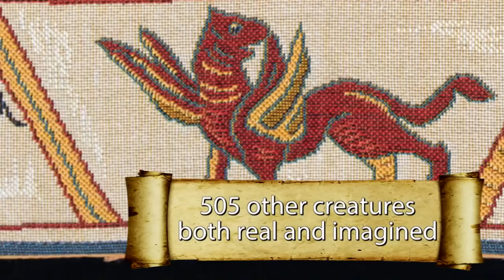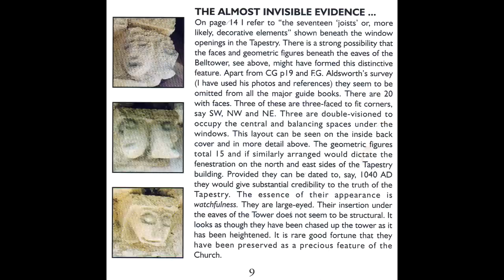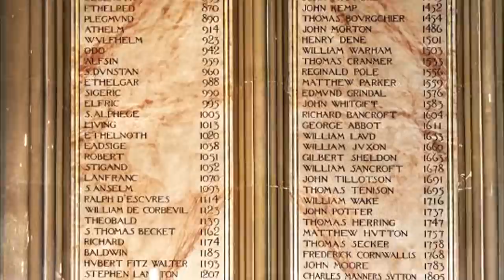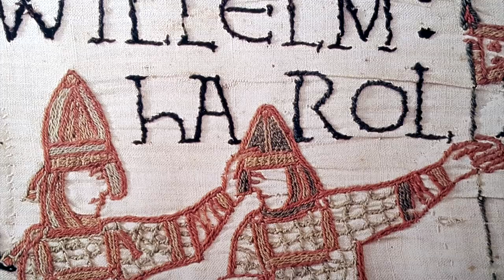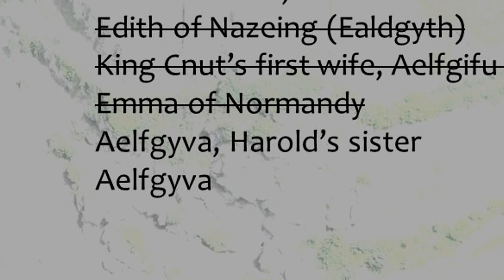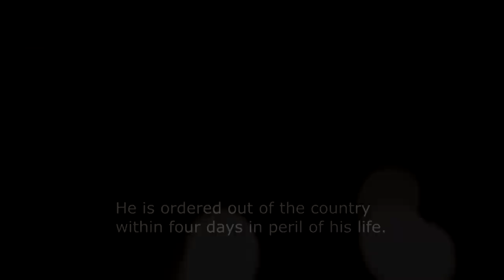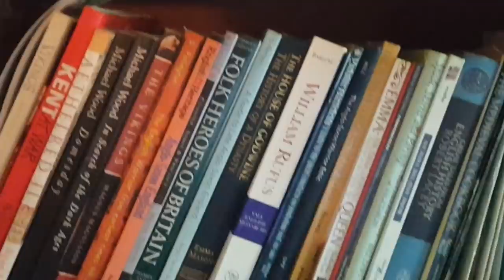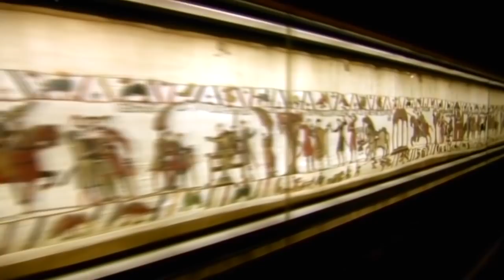1066 - RESPICE FINEM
This is a private, non-commercial, non-monetised project.

What is the background to 1066, the most famous date in English history?
If you think you know the whole story, this film will amaze you

Liked this film?  Check out the WW2 Fields and Their Secrets series

Two Yorkshire lads go off to war, one in a Spitfire, one in a Hurricane.

See also:

An ambitious Luftwaffe ace encounters a 19-year-old RAF recruit flying his first Spitfire sortie in the Battle of Britain over Kent. What could possibly go wrong... for the both of them?

And the main feature in the series:

Hitler's V Weapons, Summer 1944 - With Operation Overlord, the greatest air and seaborne invasion in history, now underway across the Channel in Normandy, the British people dare to imagine the war may soon be over. But for London and the Kent villages, a new nightmare is about to begin.

See also:

On September 15th 1940, all hell breaks loose in the skies over a Kent village. For a 19 year-old Hurricane pilot, this will be a day unlike any other.

See also:

RAF Staplehurst is a former WW2 Royal Air Force Advanced Landing Ground (ALG) situated in central Kent, England. The airfield is located approximately 1 mile (1.6 km) northeast of Staplehurst, about 38 miles SE of London.

Built during 1943 as an Advanced Landing Ground (ALG) for Operation Overlord (Normandy invasion), Staplehurst was used briefly by RAF fighter squadrons during August to October 1943 and then allocated to the US Ninth Air Force.

See also:

What is the background to 1066, the most famous date in English history? If you think you know the whole story, this film will amaze you